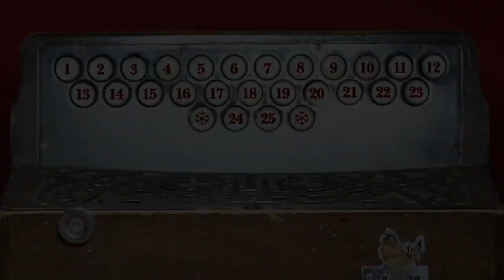Squeezebox Advent Calendar with John Spiers - December 14th - A Accordions (Kay Albrecht) D/G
Here you go ... today's advent calendar offering is a peek inside the handmade 2 row 8 bass A Accordions melodeon made for me by Kay Albrecht - an exquisite and innovative instrument.

I hope you enjoy my videos.  If you would like to support me in these times when it is impossible to gig I have a web shop with paper and digital copies of my tune books you can buy along with CDs, and there's also a donate button if you felt like contributing something towards my time making these.  ... Thank you!